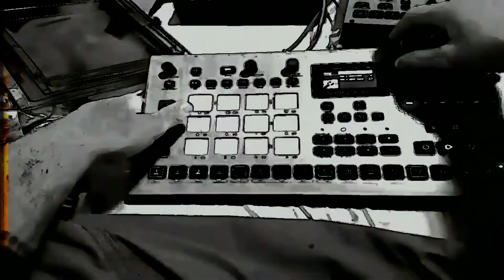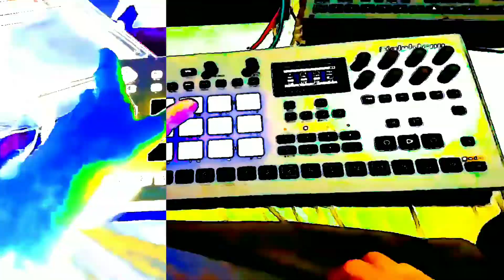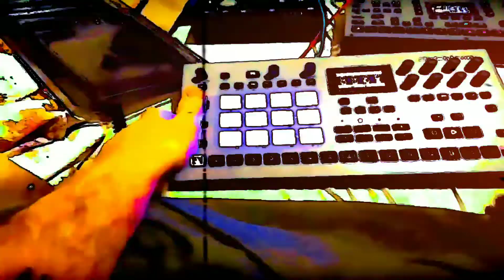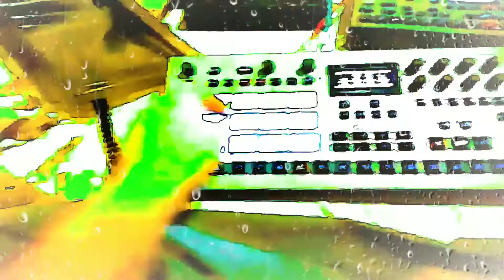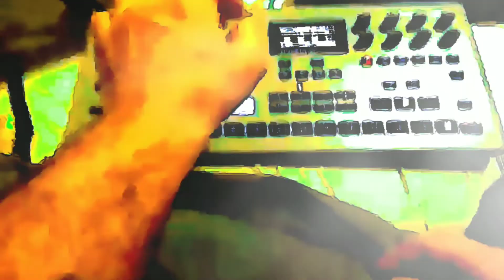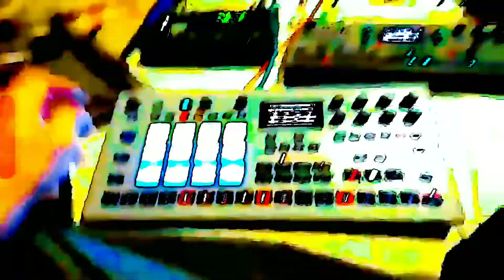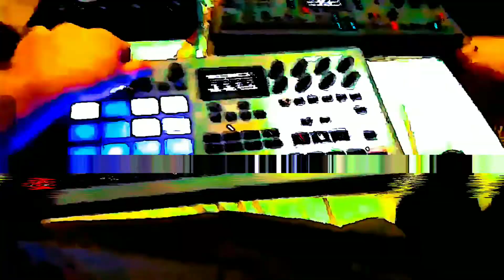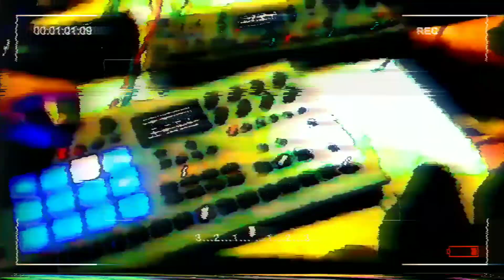mobile power Birdcord session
Linktr.ee/Sum_1_Ls